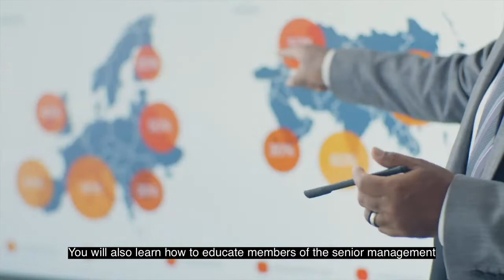NMC5306 Communications & Leadership Edited